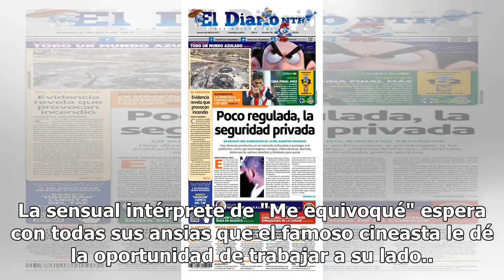Aunque Manolo Caro no quiere trabajar con 'La Gaviota', esta actriz se muere de ganas de que el c...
Aunque Manolo Caro no quiere trabajar con 'La Gaviota', esta actriz se muere de ganas de que el cineasta le dé chamba

Luego del contundente comunicado que Manolo Caro emitió para dejar en claro que no quiere trabajar con Angélica Rivera para realizar su bioserie, Mariana Seoane alza la mano y le suplica que a ella sí le de trabajo. Durante la alfombra roja de la película a estrenar "Perfectos Desconocidos", la actr...